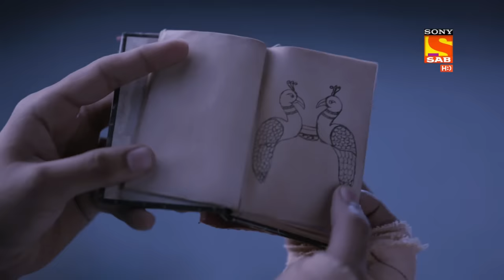Jijaji Chhat Parr Koii Hai - Ep 75 - Full Episode - 1st September 2021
Episode 75: Cp Wants To meet Chandra Prabha
Jijaji is sick and Cp decides to see her in person. Nanhe comes in asks Cp what is she doing over here. Cp tells him she was just visiting Jijaji and ask him how is he doing. Cp then talks to Titli and tells her she feels bad for Jijaji . Cp decides to Meet Chandra Prabha and wants to ask her what can be done to put an end to this curse.

About The Show:
Two families, Jaldirams and Jindals live in a two-story house in Karolbagh, whose ownership is claimed by both and they are constantly at loggerheads with each other. In the midst of all this, there is a mystery surrounding the property. An abandoned locked room in the house is said to be haunted. Will the mystery of the haunted room be resolved? Who will get the true rights to the property? Come witness this mad roller coaster of a laugh riot!